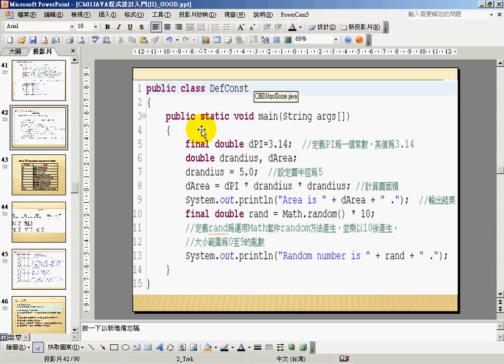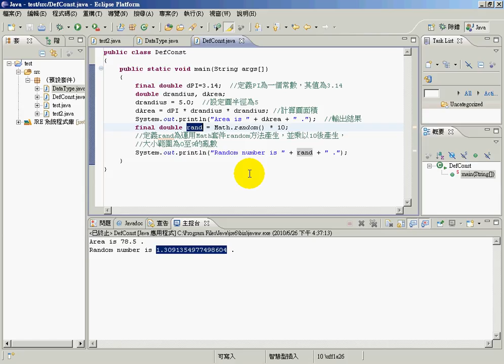08常數與內件套件的使用方式